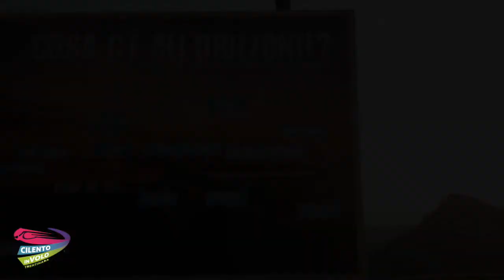71 anna 08 08 2020